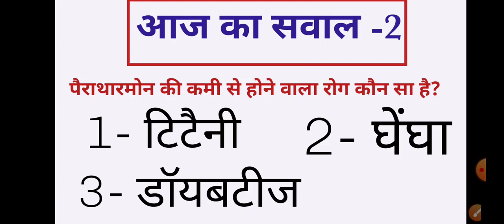प्रश्न उत्तर -2